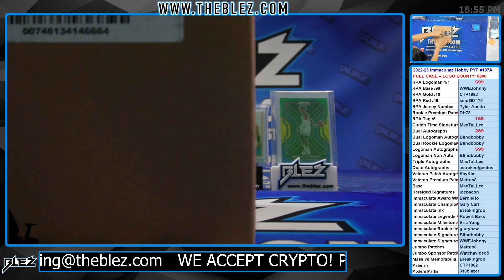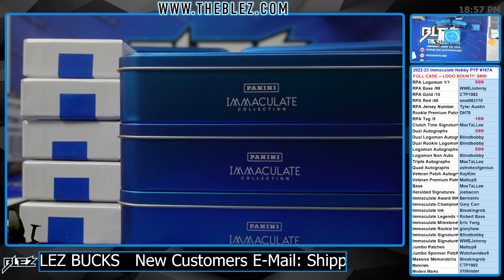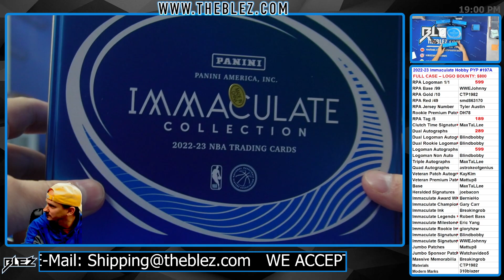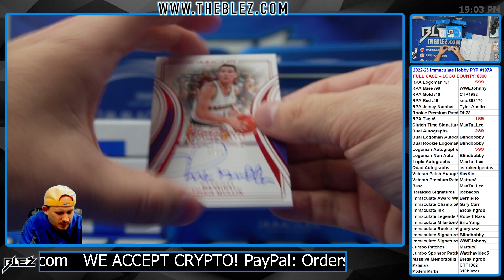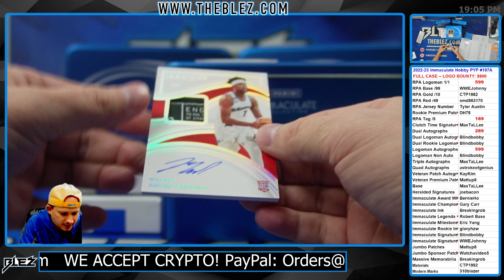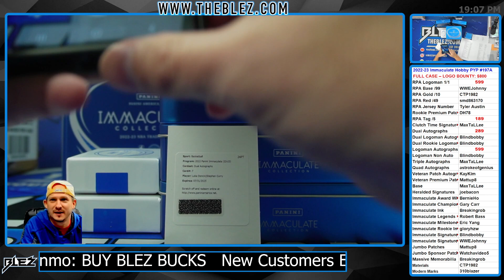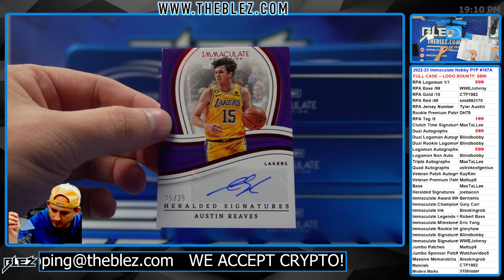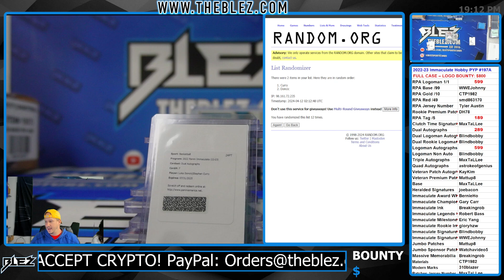2022-2023 Panini Immaculate Hobby FULL CASE BREAK 197A Pick Your Parallel